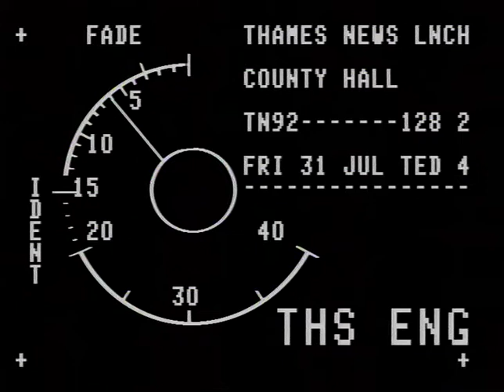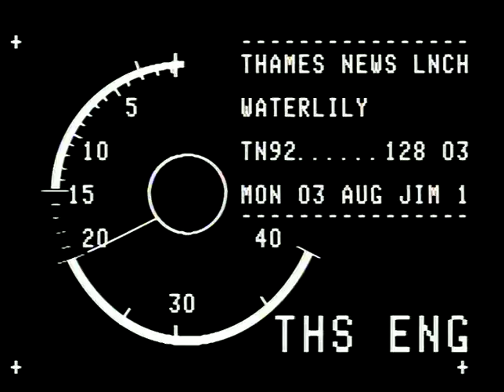TN-92-128-002.m4v | Thames News Archive Footage